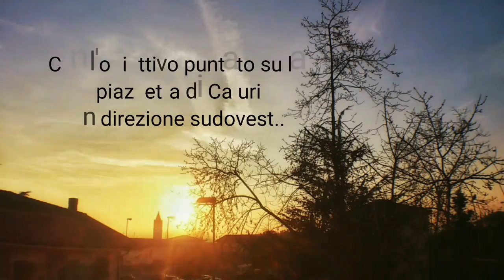La nebbia dopo il tramonto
Dopo qualche giorno nebbioso in val padana, una giornata abbastanza serena da riproporre in cielo il Sole fino al tramonto all'orizzonte.. giusto il tempo per far giungere la nebbia a riprendersi il panorama insieme alle tenebre serali attenuate dalle luci di strada e di qualche addobbo natalizio..

*Tecniche e strumenti sono assolutamente non professionali ed i risultati sono a scopo puramente ludico e senza pretese*

- Luogo: Caluri, Villafranca di Verona (Italy)
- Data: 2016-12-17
- Device: Xperia S (time lapse), Xperia Z5c (video e foto)

- Apk Xperia S:
Lapse It Pro (video e foto, Vived colors, Time Stamp);
- Apk Xperia Z5c:
Snapseed 2.0 (Calibra, Glamour);
Viva Video (montaggio, testi , transizioni e musica)

- Lenti Xperia S: Wide (grandangolo universale per smartphone)
- Lenti Xperia Z5c: /